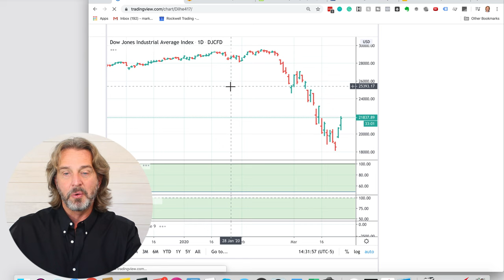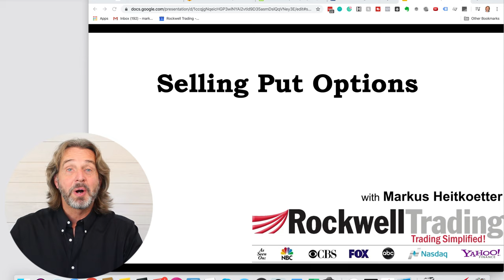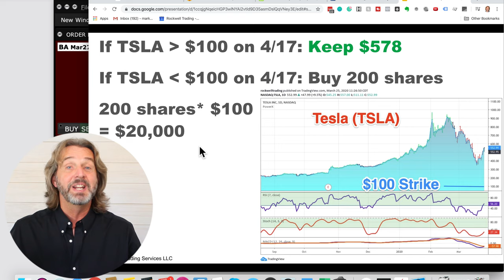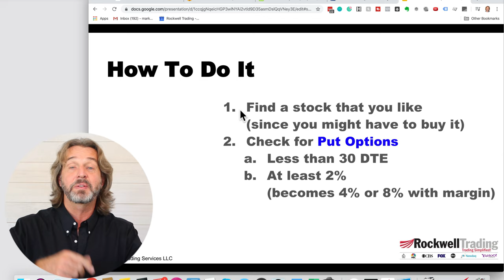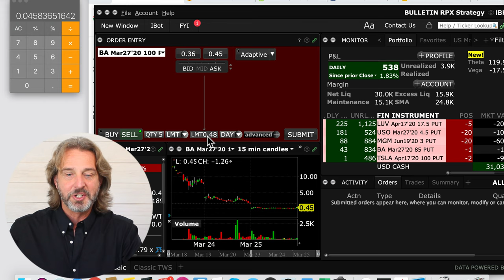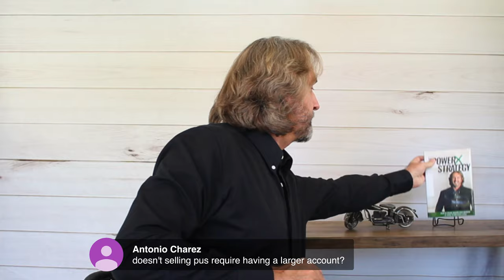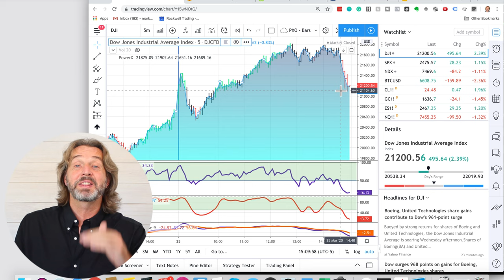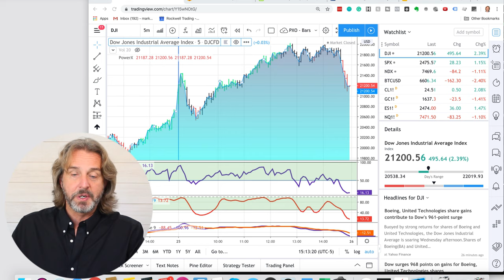The Stock Market Crash 2020 - Short Selling Put Options - Live Examples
The Stock Market Crash 2020 - March 25th (Day 23)

The markets took its first deep breath yesterday and for the first time in a while things seemed less bleak.  This was largely due to the news that the government was nearing an agreement on the much anticipated stimulus package.

So during this video, I'm going to walk you through short selling Put Options. This is a fun (bullish) strategy, IF you know what you are doing.

I'll show you my strategy for short selling put options and a live example I did on Boeing (BA) today.